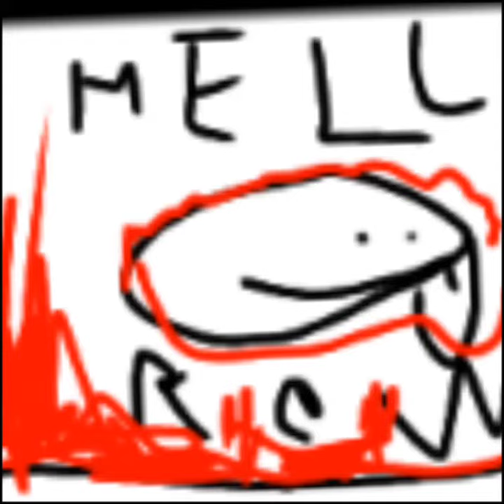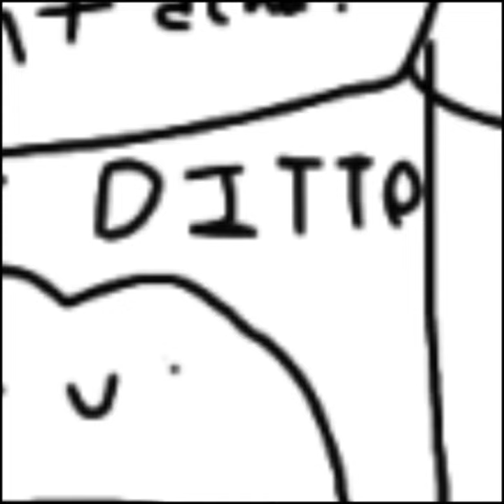Meme comic be like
Credits to derpo
and myself
The songs Credits to Name music and Joey trap